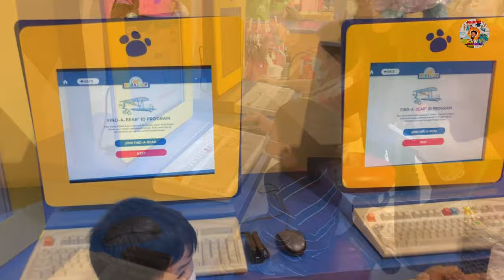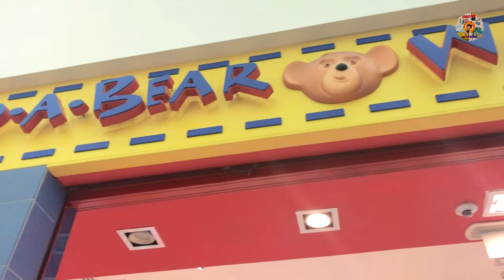LET’S BUILD A BEAR | MEET OUR FURRY FRIENDS ANDY AND SKYE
Why not build your own bear at Build-A-Bear Workshop :) Will show you the steps to build a bear in this workshop. Hope you will like it?